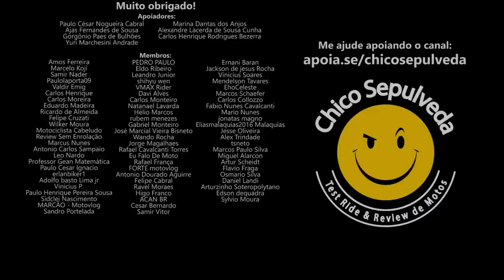Impedido de comprar moto Honda em outra cidade - Saiba como proceder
🔺CÓDIGO DE DEFESA DO CONSUMIDOR
🔺PREÇO PÚBLICO SUGERIDO (PPS)
O Preço Sugerido, chamado de Preço Público Sugerido (PPS), é o valor que a marca em questão determina para que o veículo seja vendido nas concessionárias. O cálculo considera todos os custos de produção e logística, além do lucro de todas as partes envolvidas – incluindo da loja.

🔺COMPRE MOTO ONDE QUISER NO BRASIL - Caso o concessionário não aceite efetuar a venda, acione o PROCON da sua cidade e envie ao seu advogado estes links:
🔺Venda de veículo a consumidor residente fora de sua área demarcada:
🔺Diversas Jurisprudências sobre a “Lei Renato Ferrari” (Lei n. 6.729/79) do Tribunal de Justiça de São Paulo – TJSP:

Black Boots
Calçados com estilo, conforto e segurança